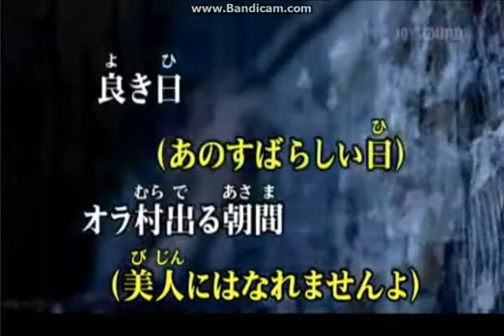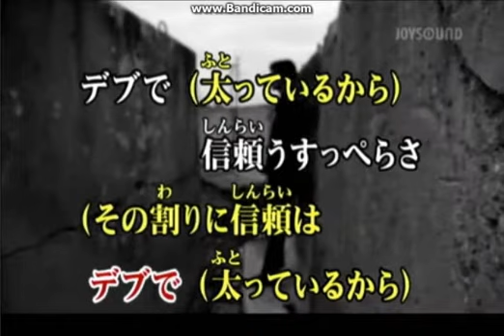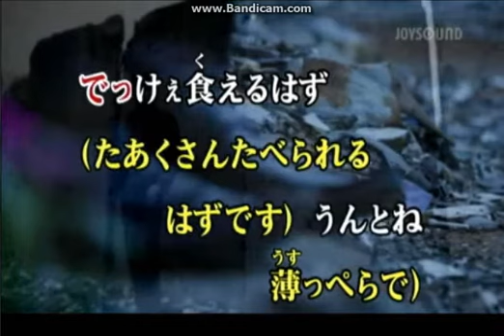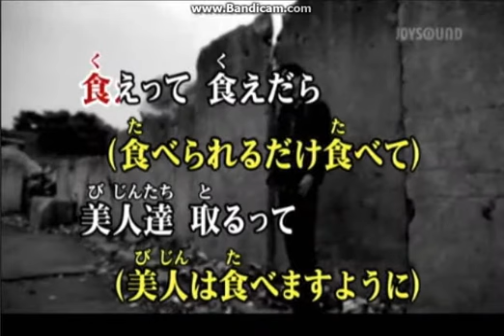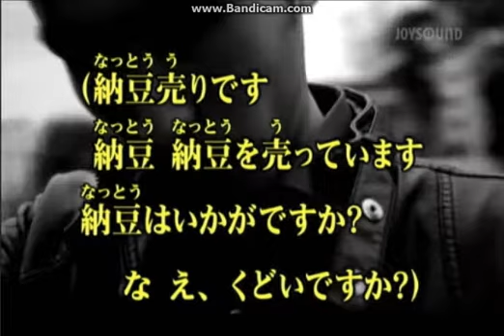くどい太めの納豆売り 伊藤秀志 大阪弁パート 風の旅人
秋田弁歌を大阪弁で解説しました。お楽しみください